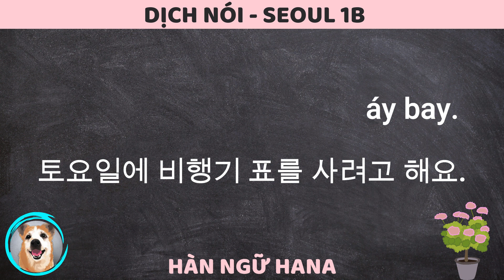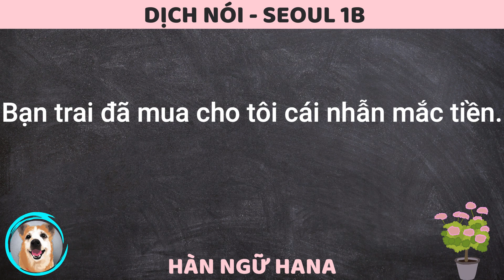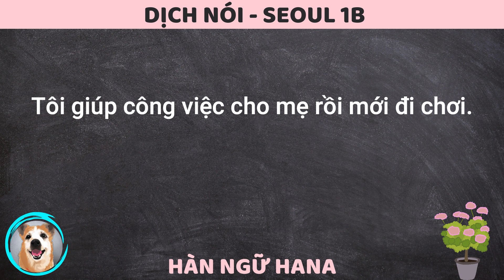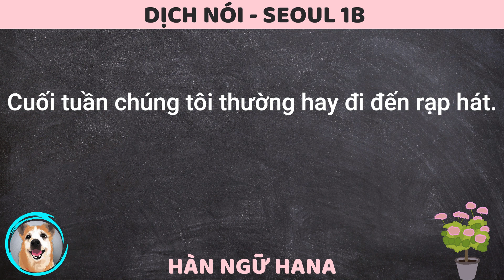SEOUL 1B - BÀI 13 [ Dịch Nói VIỆT - HÀN ]